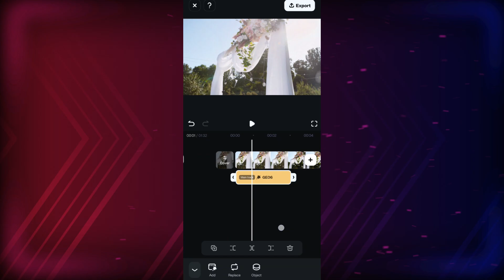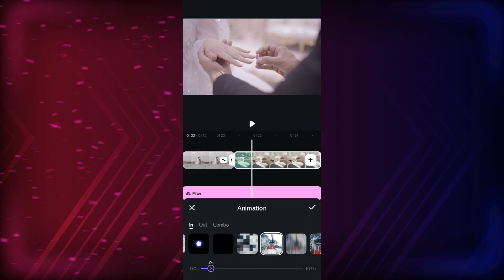Cinematic Editing with Color Grading, Lens Flares, Motion Presets - Filmora Mobile Tutorial #2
Hi there! You are watching Gizmo Journal! Introducing the wondershare filmora mobile app, which is a powerful video editor for your smartphone. In today’s episode, we will learn about cinematic editing, and talk about different elements of professional film like editing!